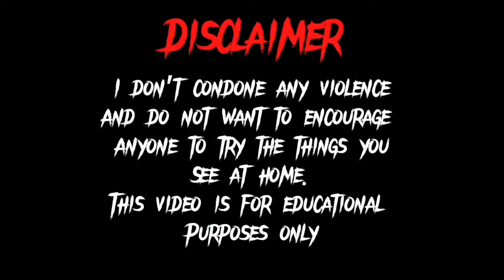Idiots In Cars Compilation 158 *September 2024* | Majestic Motors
The newest idiots in cars compilation September 12, 2024
People being idiots while driving.

Majestic Motors